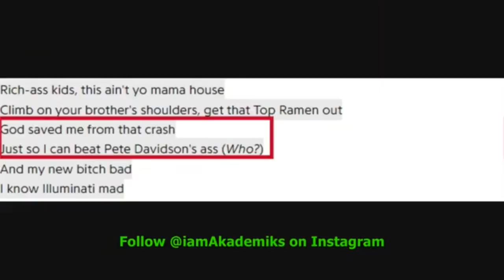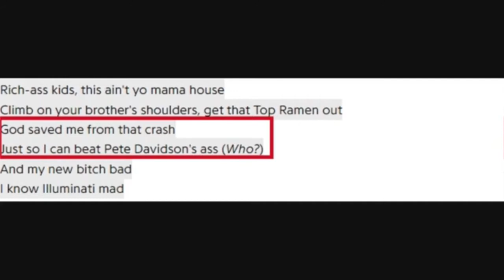KANYE WEST RAPS OFF SONG THAT SAVED HIM CAR CRASH TO BEAT PETE DAVIDSON ‘ s Axx